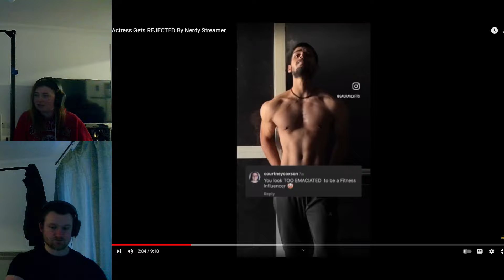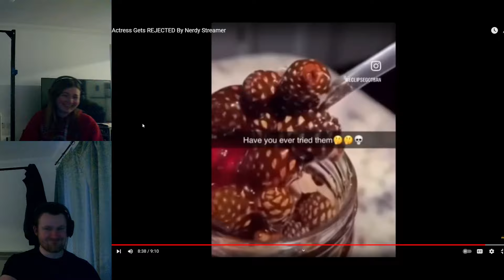We REACT To Adult Actress Gets REJECTED By Streamer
girlfriend reacts to when men don't simp
if you enjoy our react videos to andrew tate the top g and his brother tristan tate, do stick around, we're going to upload a video every day, and of the audio isn't that good, don't worry, we'll be getting better mic equipment soon, we have plans to become entrepreneur, by varying what we react to, if you have other people that's worth reacting to, please comment them, and I'll have a look, inspirational and motivation people are great options

It's not accurate to say that men are generally stronger than women. While there may be some individual men who are stronger than some individual women, there is a great deal of variation in strength among both men and women. Some women are stronger than some men, and many men and women have similar levels of strength.

There are several factors that can contribute to differences in strength between men and women, including genetics, hormones, and training. For example, men typically have more testosterone, a hormone that plays a role in muscle development, which may contribute to differences in strength. However, other factors such as diet, exercise, and overall health can also play a role in strength.

It is important to recognize that strength is not the only factor that determines success in sports. Other factors such as speed, agility, technique, and strategy can also play a significant role in athletic performance.

It's also important to remember that everyone is different and that it's not productive or fair to make generalizations about people based on their gender. What matters is an individual's ability and effort, and it's important to respect and appreciate the achievements and successes of all athletes, regardless of their gender.

we plan to do alot more reactions to future videos that we find interesting, wether it be motivational, controversial or otherwise, we hope you enjoy our content including Andrew tate and his brother tristan tate, we're looking at other peoplento reaction to, such as Jordan Peterson and Ben shapiro!